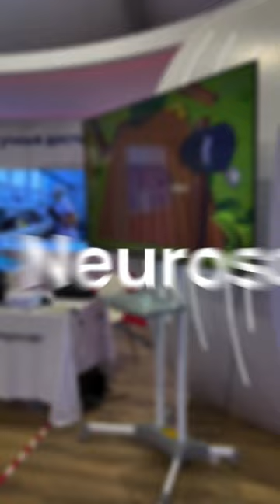Presentation of Steadys in Russian Exhibition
Steadys is a unique system that allows for objective analysis of gait, balance, coordination and movements in joints and spine. Neurosens IMU sensors clearly record spatial, temporal and kinematic parameters as well as EMG data. Also the gaming environment plays an important role in the rehabilitation process. It should be interesting and simple for patients of all ages.